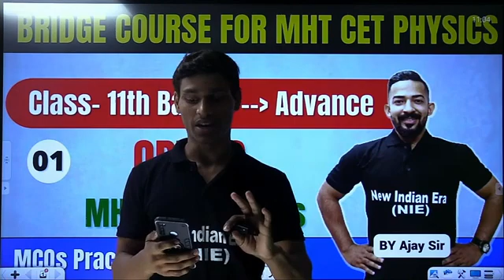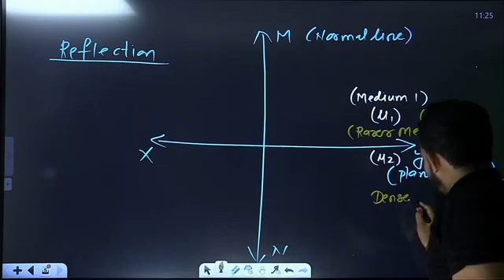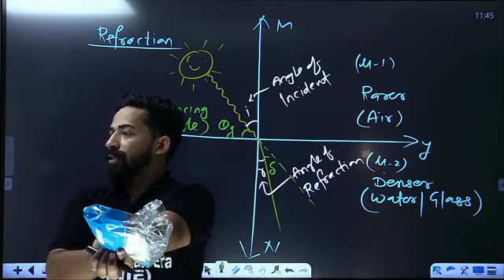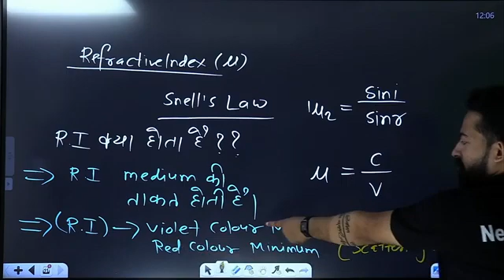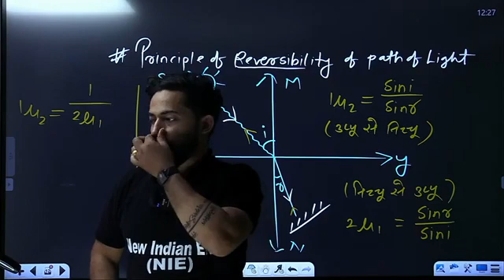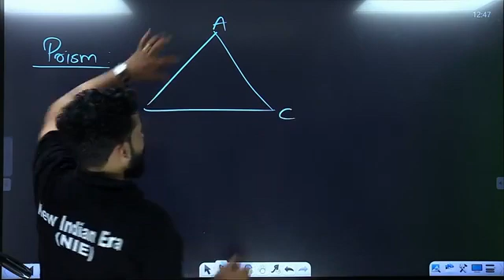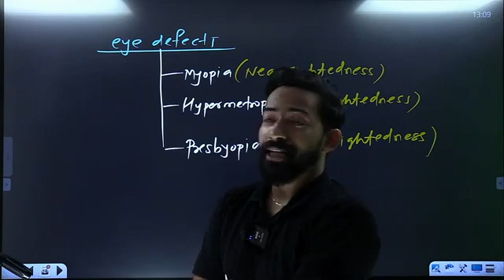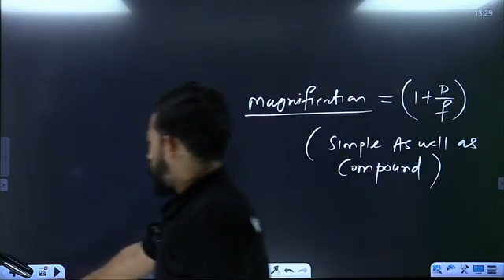May 12, 2022